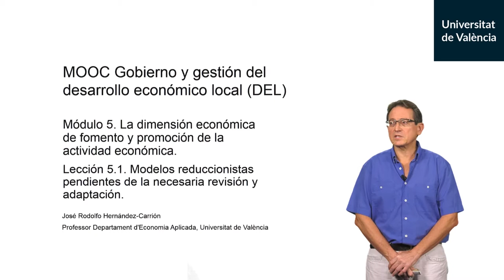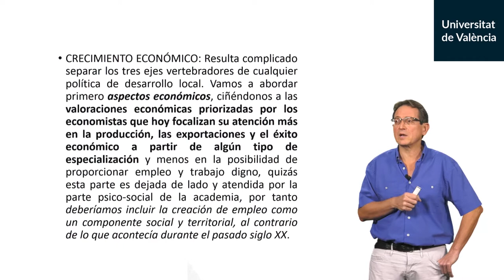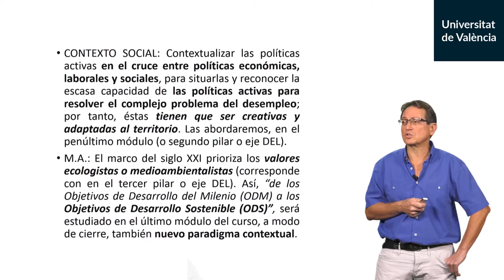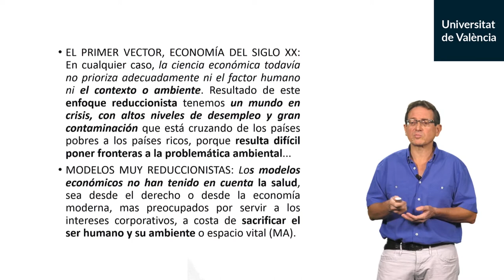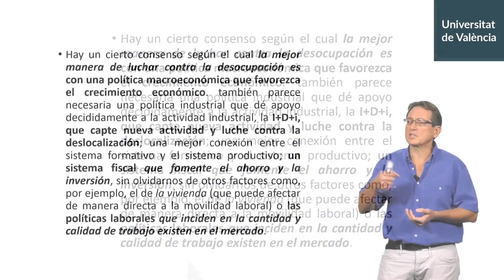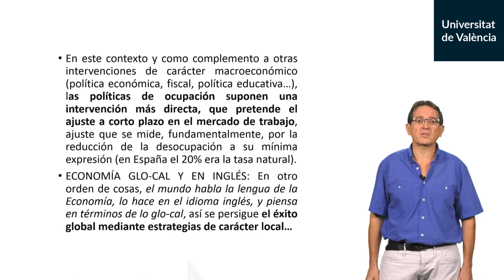5.1. Modelos reduccionistas pendientes de la necesaria revisión y adaptación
Autor: Hernandez-Carrion, José Rodolfo;Serie: MOOC Gobierno y gestión del desarrollo económico local (DEL) Data: 2019 Resum: Revisión de los modelos económicos reduccionistas. La dimensión económica precisa afrontar los retos y necesidades actuales del desempleo y la crisis. Música: Plaidness by Francis Preve; Producció: Servei de Formació Permanent i Innovació Educativa